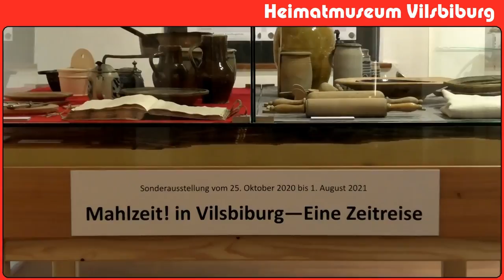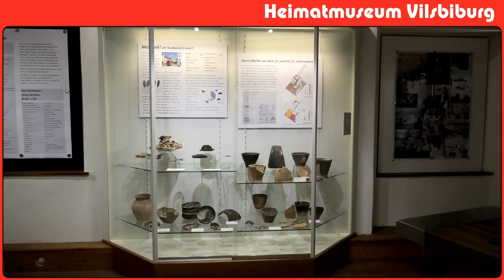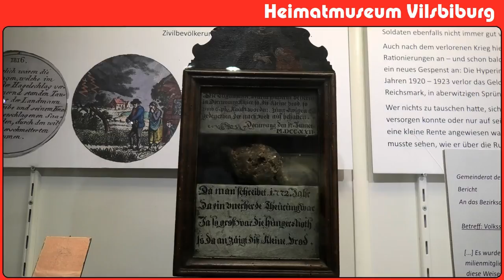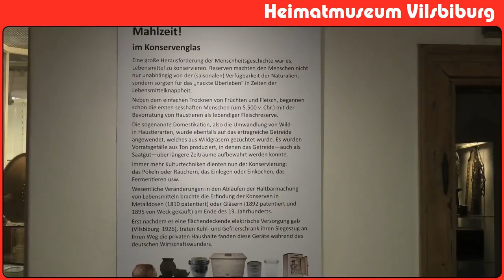Sonderausstellung Rundgang mit Chor